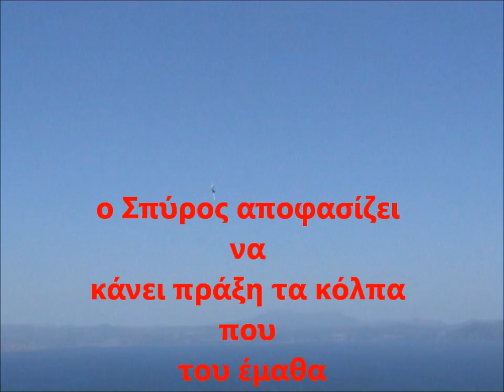Μια Κυριακή στο Καπανδρίτι part 2